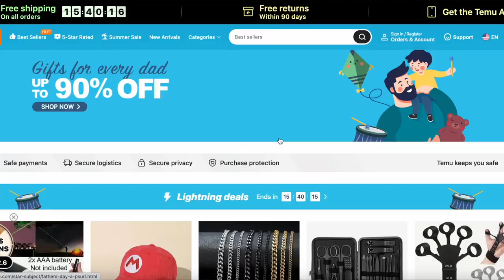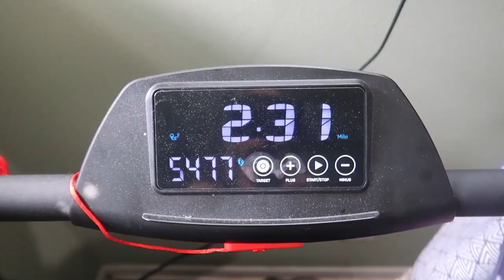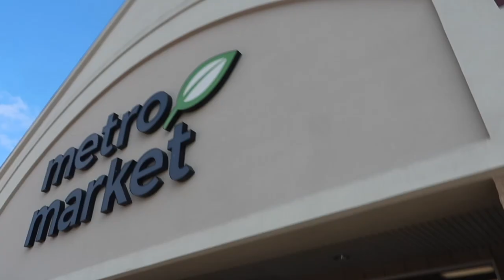Healthy Vlog: Getting My Confidence Back ft TEMU Kitchen Haul & Viral Cottage Cheese Ice Cream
Download Temu APP here to unlock your EPIC cash coupons adding up to $100!   (For all users)

All products mentioned in this video:
1pc Silicone 12 Muffin Muffin Cup Cake Mold $3.49
1pc Food Grade Airtight Jar, Cereals Storage Box $3.49
1pc,13.5oz Small Cute Glass Cups With Lids And Straws $6.39
1pc Mini Laundry Board, Portable Plastic Hand-Held Washboards $0.79

Tanning Drops